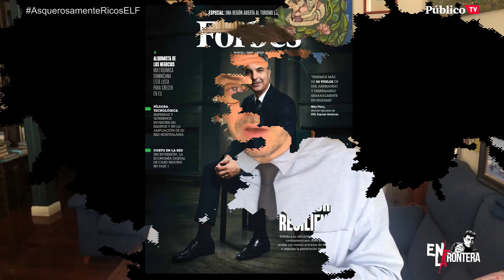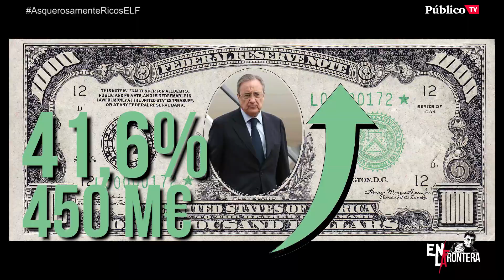EnLaFrontera403 - Informe Monedero: lo que han ganado los ricos con el coronavirus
Según el manual neoliberal, las crisis pueden ser una gran oportunidad de negocio. En este informe descubrimos lo que Bill Gates, Amancio Ortega y compañía han ganado con el coronavirus.

Juan Carlos Monedero EnLaFrontera403.